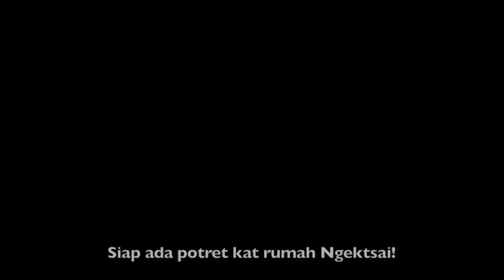Ngektsai Army - Axlan Exora Makadingding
Salam perey! 🎈rindok ati Axlan bisik iklan.
Sapa ada pusak, asuk, hamster ka, sila follow
Kenak mesti makei pets pounce spray? Sebab spray tok berkesan membasmi 99.9% kuman nok ada pada pet kita dan juak boleh di spray di tempat2 nya slalu main/kandangnya. Baunya nyaman, sik nyakit idong, fresh jak bau nya! Yang penting juak nya ada cop HALAL!
Maka boleh lah spray di mana2 kawasan dlm rumah atau dlm kereta dgn bioion pets pounce tok! Spray tok menyediakan kehidupan yg lebih bersih berbanding mun kita sik makei nya. Boleh follow n tangga review2 org dah makei spray tok. Mun nak try2 dolok, sekda masalah. Nya ada dijual dlm pelbagai isipadu, palbagai saiz botol spray! Sampei ada nok paling kecik kedak perfume, boleh mbak ke mana2 atau tinggal jak dalam kereta! Wet wipes pun ada!!! 🤩
Bioion spray tok boleh didapati di kebanyakan kedei menjual barang pusak/asuk di Kuching, Sibu, Miri dan Kota Kinabalu Sabah! Jangan lupak cuba k!
Ps : Axlan sik ngaco urg tapi ada juak manusia nok dengki ngan nya. Monyeng, jangan lah melihat kelebihan ngan org lain jak, sepatutnya lebih fokus pada dirik, apa kekuatan yang ada. Sekpa, pedulikan interest org lain. Kita buat hal sendiri ok?!